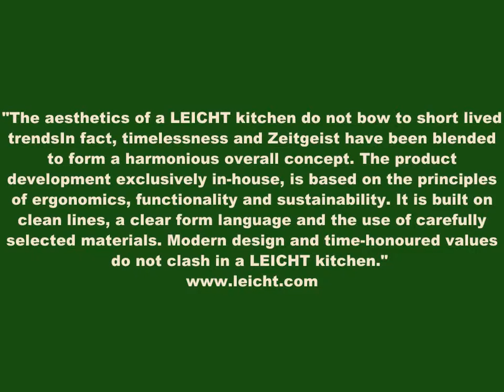Abispro Leicht Kitchen project, Northbrook, IL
Leicht Kitchen project, Northbrook, IL
Installation - Abispro.